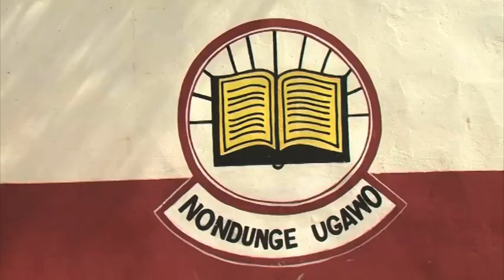Education Ministry to disburse N$56 million to all regions - NBC